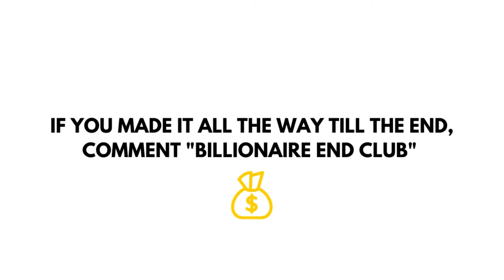BILLIONAIRE Luxury Lifestyle 💲 2021 MOTIVATION